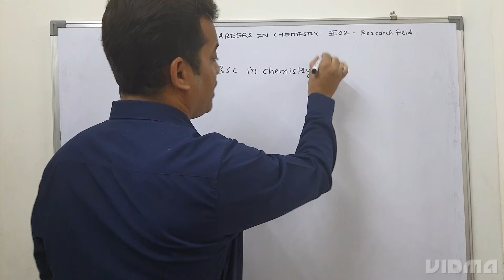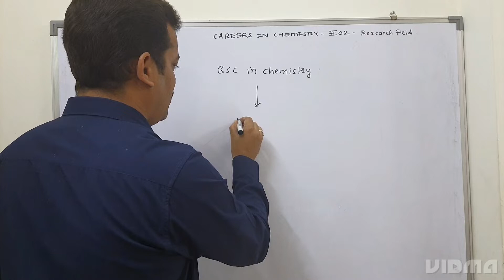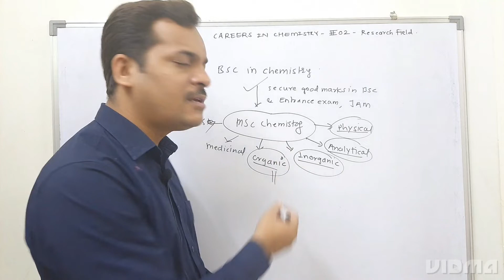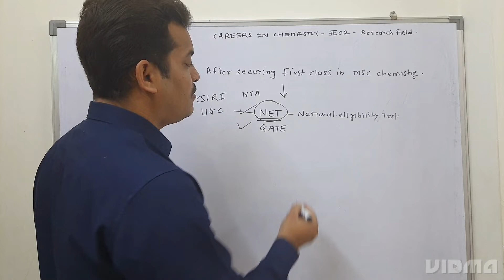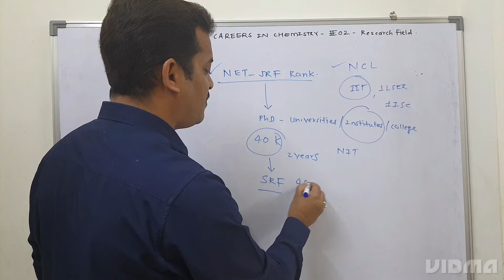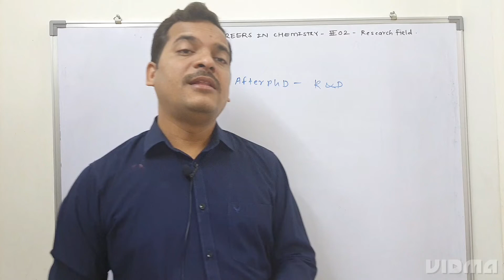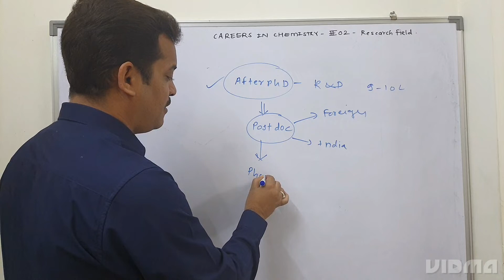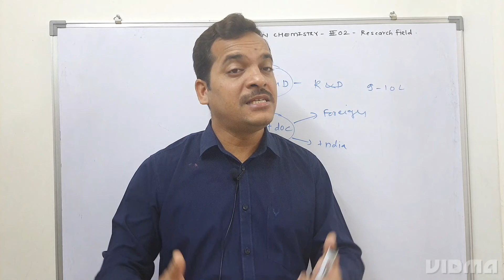Careers in chemistry || Career after BSc/MSc Chemistry || Episode 2: Research field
Career in chemistry || Career after BSc/MSc Chemistry || Episode 2: Research field